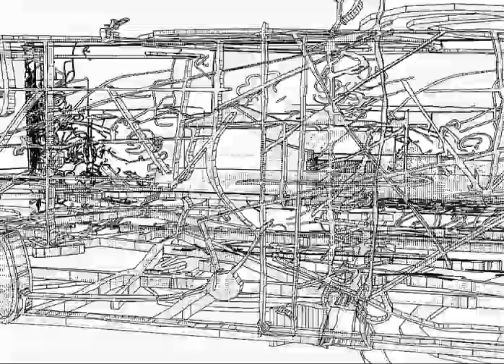The Landscape Exhibition, Stephen Lawrence Gallery, London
The Landscapists exhibition includes inventive landscape works by leading artists, designers, and researchers, including: Harry Bix; Luis Callejas and Charlotte Hansson; Emma Colthurst; James Corner; Teddy Cruz and Fonna Forman; Drawing Architecture Studio; Larissa Fassler; Alexis Liu; Tiago Torres‐Campos; SCAPE; and Ed Wall.

The Landscapists exhibition is curated by Ed Wall, Emma Colthurst and Alexis Liu. It has developed from discourses and contributions to The Landscapists: Redefining Landscape Relations, an issue of Architectural Design, that was published by Wiley in 2020, and was guest-edited by Ed Wall.

Video credits: Harry Bix/East Anglia Records [music by Harry Bix and Luke Samuel] 2021